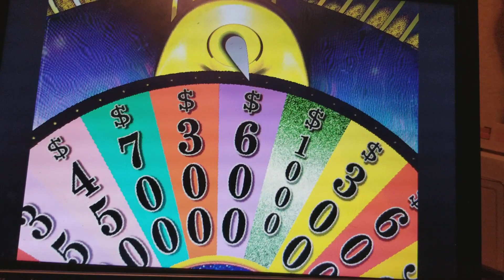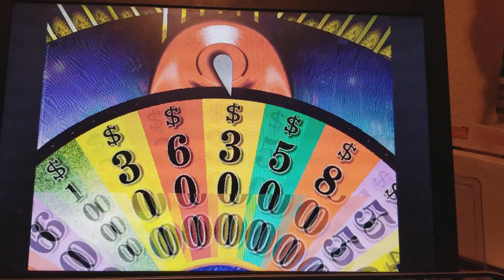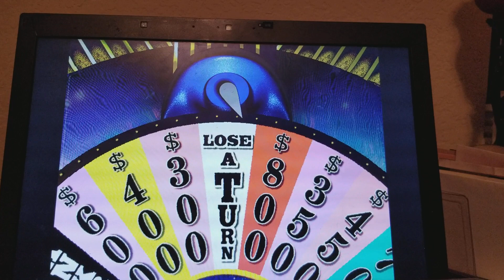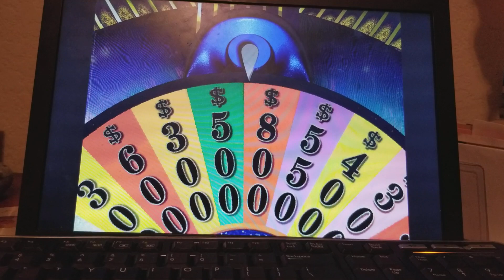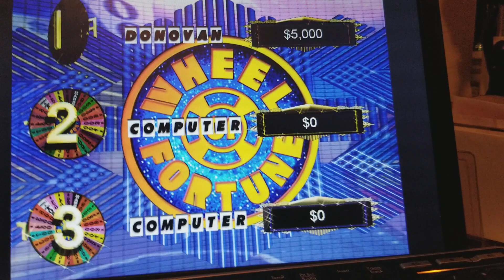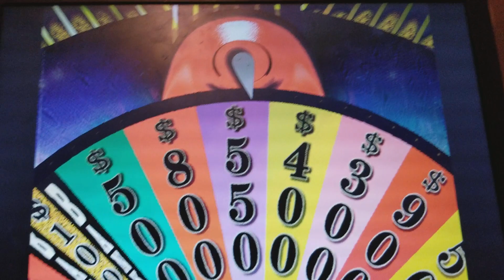Wheel of fortune 2nd edition pc big feast Episode 26 (Part 1)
Lets win some more as the 26th episode of wheel of fortune 2nd edition pc big feast starts now.